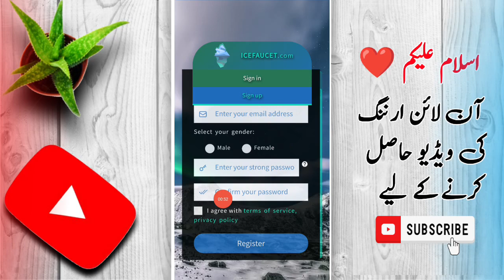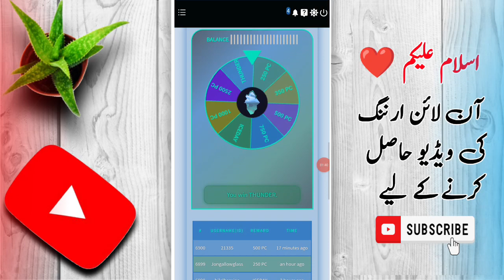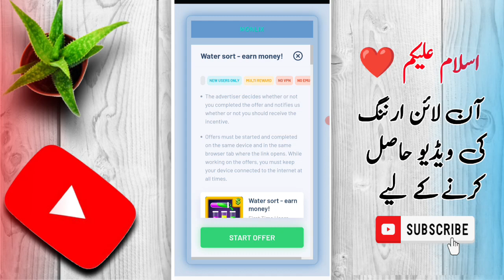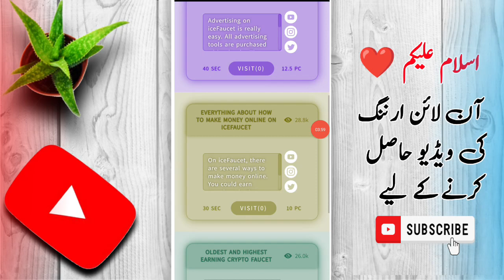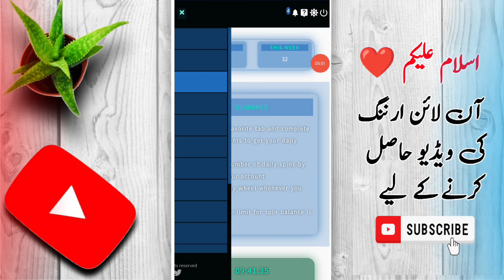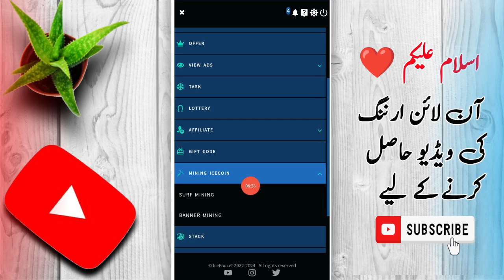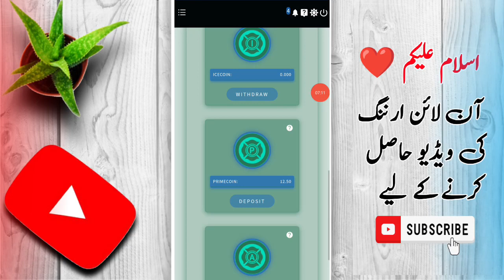New Real Earning app | Earn $5 to $6 Dollar Daily | online earning in Pakistan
Create FaucetPay Account withdraw easypaisa Jazzcash in 2024